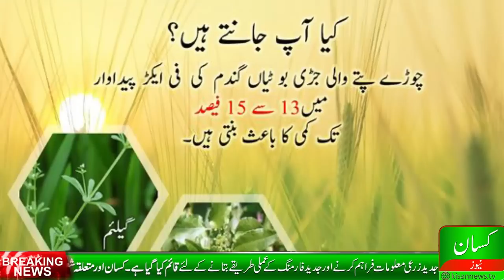Wheat yellow leaves|Why wheat yellow leaves occures|Wheat diseases|Wheat fungus|گندم کے پیلے پتے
Yellow wheat leaves may damage your wheat crop, see this video for reasons and treatment of yellow leaves.
About Us:
Kisan News TV is Pakistan's 1st dedicated agriculture youtube channel with original and 1st hand productive content. Kisan TV has highly qualified staff and program anchors to educate the farmers about modern Agriculture, Livestock and other farming techniques. Viewers will see quality content on this channel. You may follow us at;